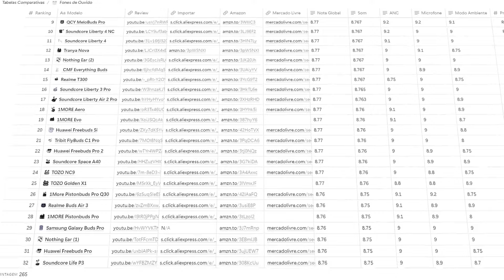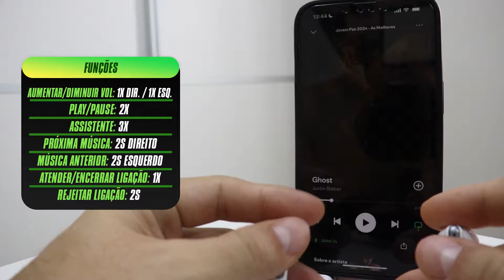CUSTA MENOS DE R$130! Disponível Aqui No Brasil! GIZNIC ES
▼▼▼ Links Importantes ▼▼▼

0:00 - GIZNIC ES
0:37 - Unboxing
1:02 - Detalhes
2:11 - Encaixe e conforto
2:34 - Conexão
2:54 - Funções
3:13 - Qualidade em ligações
3:36 - Qualidade de som
4:18 - Vale a pena?

Hoje em dia em lojas online como as da China (AliExpress, Banggood, Gearbest, Gueekbuying) e também aqui do Brasil como Mercado Livre e Amazon, é possível encontrar diversos modelos de fone de ouvido bluetooth 5.3 original para comprar por um preço muito bom.

A grande febre de Fones Bluetooth começaram principalmente a partir da popularização dos Airpods da Apple e também, logo em seguida, pelos Airdots da Xiaomi.

E alguns destes fones estão disponíveis já aqui no Brasil em sites como Amazon e Mercado Livre. É o caso do GIZNIC EN PRO que está para venda na Amazon, ou seja, sem impostos e já aqui no Brasil. A versão Pro é intra auricular e a mais top deles.
Mas tem também o GIZNIC ES que é um fone auricular muito bom!

Portanto neste vídeo eu faço o unboxing e trago todos os detalhes neste review prático de como funciona e tudo o que você precisa saber dos fones de ouvido bluetooth GIZNIC ES.